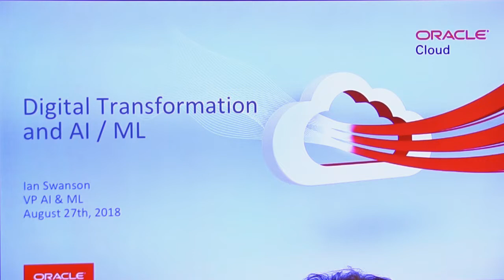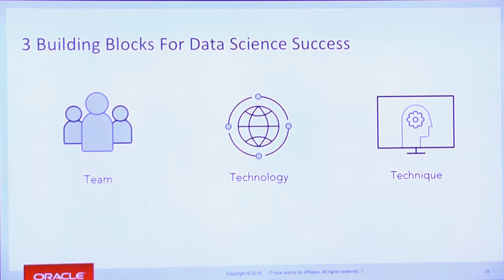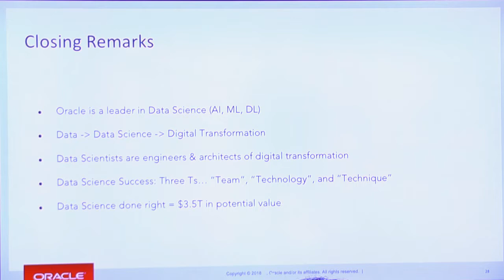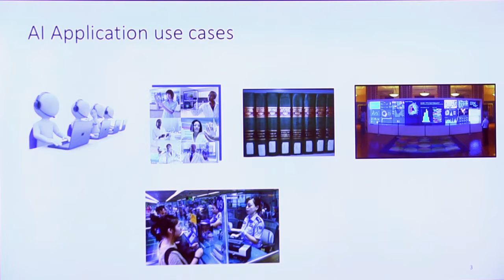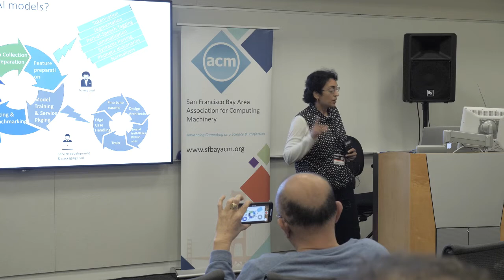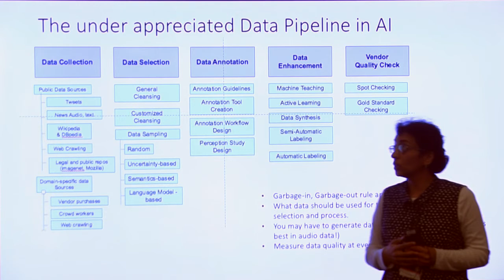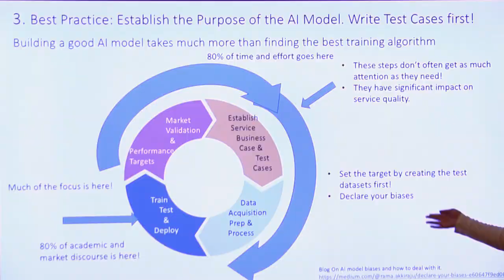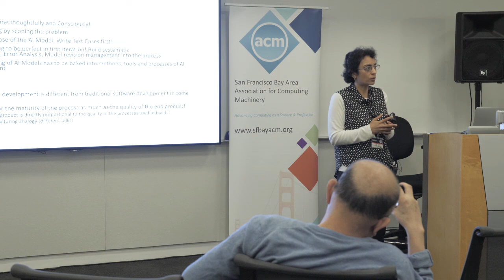Faster Data Science+Best Practices for AI-enabled applications, Ian Swanson&Rama Akkiraju 20180827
Ian Swanson, VP of Product Management AI, Oracle Cloud
Rama Akkiraju, Director, IBM’s Watson Division

Abstract 1/2
The key to accelerating digital transformation is deploying quality machine learning solutions faster to operationalize decisions. With this mandate, organizations are racing to hire more data scientists. However, many do not fully realize the value of these teams and face roadblocks trying to scale their efforts. In this talk, we will go over the digital transformation mandate and learn steps you can take today to
meet growing demands for AI and machine learning use cases.

Speaker Bio 1/2
Ian Swanson is Vice President of Product Management AI and Machine Learning for Oracle Cloud. In this role, he oversees the product, market, and customer success strategy for Oracle’s Data Science Cloud. The Oracle Data Science Cloud empowers data scientists to deliver the business-changing insights executives expect in less time with self-service access to open source tools, data and computing resources,
while also improving the ability of IT teams to support that work.

Prior to Oracle, Swanson was CEO and Founder of DataScience.com which was acquired by Oracle, May 2018. DataScience.com provided an industry leading enterprise data science platform that combined the tools, libraries, and languages data scientists loved with the infrastructure and workflows their organizations needed. Earlier in his career, Swanson was an executive at American Express, Sprint, and CEO of Sometrics. Sometrics launched the industry's first global virtual currency platform
in 2008 and was acquired by American Express in 2011. That platform -- for which he earned a patent -- managed more than 3.3 trillion units of virtual currency and served an online audience of 250 million in more than 180 countries.

Abstract 2/2
Advancements in computational power, and algorithms has brought Artificial Intelligence (AI) to the forefront in the past decade, taking AI out from 'AI winter'. Many companies and developers are exploring AI as chatbots in customer support scenarios, as doctors' assistants in hospitals, as legal research assistants, as marketing manager assistants, or as real-time face detection in security domain. Building high quality and scalable AI models or services takes specific kind of discipline, methodology and tools. While some of these processes, methods and tools overlap with traditional software engineering practices, several are new to AI domain. In this talk, I will share the best practices for building AI-enabled applications from personal experiences from running AI Operations team at IBM's Watson division.

Speaker Bio 2/2
Rama Akkiraju is a Director, Distinguished Engineer, Master Inventor and IBM Academy Member, at IBM’s Watson Division where she leads the AI operations teams and also heads the AI mission of enabling natural, personalized and compassionate conversations between computers and humans. In her career, Rama has worked on agent-based decision support systems, electronic market places, and semantic Web services, for which she led a World-Wide-Web (W3C) standard.

Rama has co-authored 4 book chapters, over 50 technical papers. Rama has over dozen issued patents and 20+ pending. She is the recipient of 3 best paper awards in AI and Operations Research, also multiple awards at IBM. Rama has been named by Forbes as one of the ‘Top 20 Women in AI Research’ in May 2017. Her team’s work has been featured in various media. Rama currently serves as the President for ISSIP, a Service Science professional society for 2018.